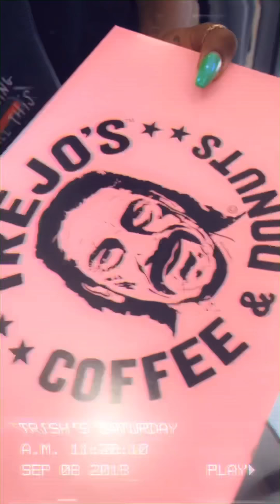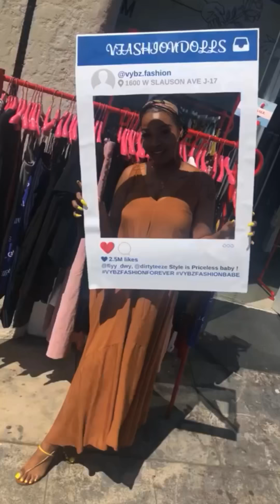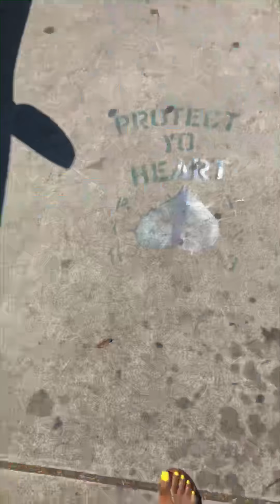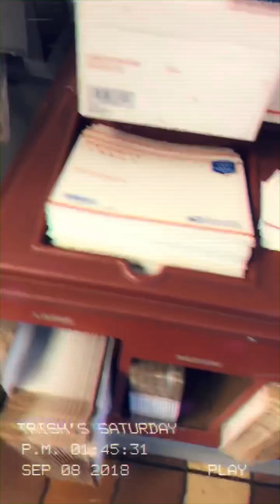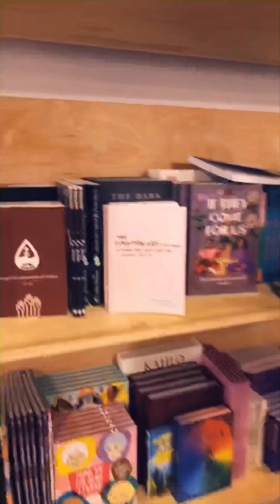A DAY IN MY LIFE VLOG !!!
This is my life almost everyday , runs to the post office , STARBUCKS breaks lol and me making my dream a reality . I’m really goofy so I’m always laughing but I’m more so quiet 70% of the time .

Song - STEFFLON DON : WIN 😅

POP UP SATURDAYS AT TAGGED LOCATION : DIRTYTEEZE